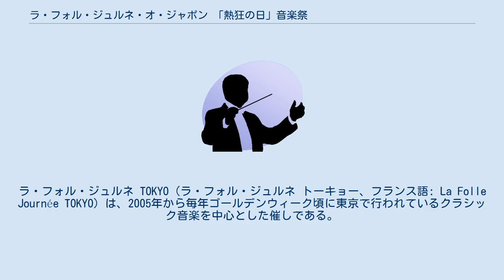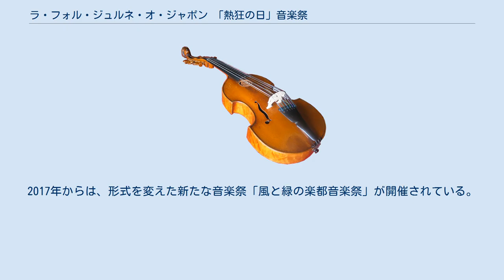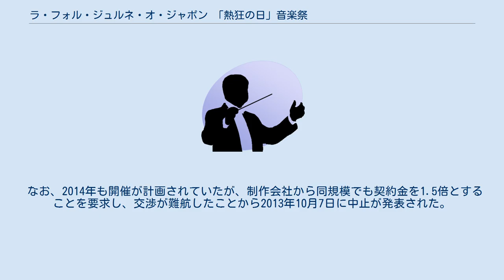ラ・フォル・ジュルネ・オ・ジャポン 「熱狂の日」音楽祭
東京国際フォーラムの行事・イベント
石川県の行事・イベント
新潟県の行事・イベント
滋賀県の行事・イベント
佐賀県の行事・イベント
ラ・フォル・ジュルネ TOKYO（ラ・フォル・ジュルネ トーキョー、フランス語: La Folle Journée TOKYO）は、2005年から毎年ゴールデンウィーク頃に東京で行われているクラシック音楽を中心とした催しである。
以前はラ・フォル・ジュルネ・オ・ジャポン「熱狂の日」音楽祭と呼ばれていた。
 東京での開催の成功を受けて、2008年から2016年に金沢（ラ・フォル・ジュルネ金沢「熱狂の日」音楽祭）、2010年から2017年に新潟（ラ・フォル・ジュルネ新潟 「熱狂の日」音楽祭）、大津（ラ・フォル・ジュルネびわ湖「熱狂の日」音楽祭）、2011年から2013年には鳥栖（ラ・フォル・ジュルネ鳥栖 「熱狂の日」音楽祭）で開催されている。
本項では金沢、新潟、大津、鳥栖で開催された音楽祭についても取り上げる。
 1995年よりフランスのナントで開催されているラ・フォル・ジュルネ（熱狂の一日、祝祭の一日）の日本版で、2005年にスタートした。
本国フランス同様、演奏家の選出や演奏会の選曲はルネ・マルタンによって行なわれている。
 『一流の演奏を低料金で提供し、明日のクラシック音楽の新しい聴衆を開拓する』というコンセプトのもとに、選曲はクラシック初心者から上級者まで楽しめるように配慮されている。
また年齢による入場制限をせず幼児や子供が入場できる公演もあり、家族でクラシック音楽を楽しむことができる。
 有料公演は東京国際フォーラム内の5つのホール（A、B7、B5、C、D7）・会議棟の2部屋（G402、G409）・相田みつを美術館をフル活用し、朝から夜遅くまで1公演45分 - 60分程度、長いものでも90分程度のコンサートが数多く同時に開かれ、入場料も概ね1公演1500円 - 4000円と安く設定されている。
 同時に、東京国際フォーラム内や丸の内地区のビルなどで無料演奏会や講演、展示会、ワークショップなどのイベントが開催されている。
2018年には池袋地区にも会場を設けることが発表された。
 無料公演は、東京近郊のアマチュア演奏家や団体を中心に行われるが、プロの演奏家・音楽家の参加もある。
その他イベントでは子ども向けの演奏会、演奏者向けのマスタークラス、音楽史などの講演会、クラシック関連の映画上映などが開催される。
これらのうち、ホール内の展示会場で開催されるものには有料公演の半券が必要となるが、イベント自体は無料のケースが多い。
 有料公演・無料公演とあわせ、一日に多くの演奏を楽しむことができ、国際フォーラムの中庭に屋台や物販ブースが出店されるなどお祭りの雰囲気を出している。
 主催者発表では、初開催の2005年は32万人が来場。
周辺で行われた関連イベントを含めると2007年には約106万人、2010年には80万7900人もの観客を動員し、ゴールデンウィークの東京の一大イベントであると同時に、単一の音楽祭としては日本最大級となっている。
 音楽祭の特徴であったテーマ作曲家制は結局根付かず、ここ数年は様々な作曲家の作品を演奏できるよう、曖昧なテーマが設定されるようになった。
 ラフォルジュルネ金沢は、実行委員会側とKAJIMOTO側との運営方針に相違が生じたため2016年の「ナチュール - 自然と音楽 -」を最後に終了となった。
2017年からは、形式を変えた新たな音楽祭「風と緑の楽都音楽祭」が開催されている。
 なお、2014年も開催が計画されていたが、制作会社から同規模でも契約金を1.5倍とすることを要求し、交渉が難航したことから2013年10月7日に中止が発表された。
今後は2,3年ごとの開催も視野に入れて交渉を継続するとされている。